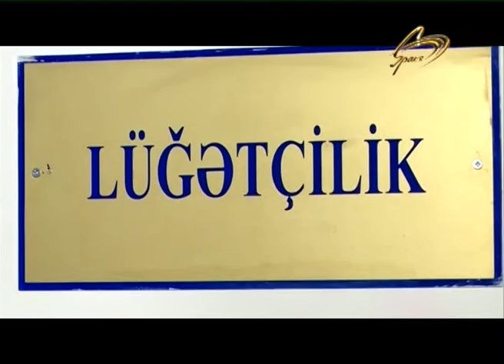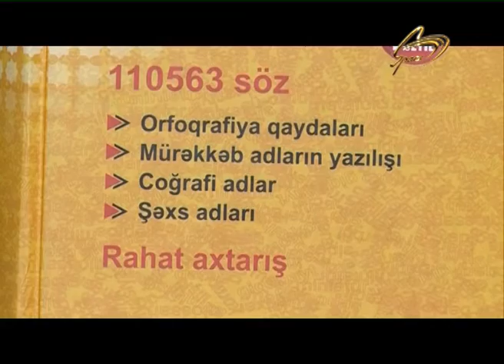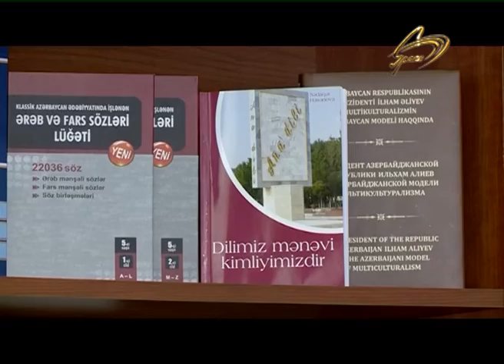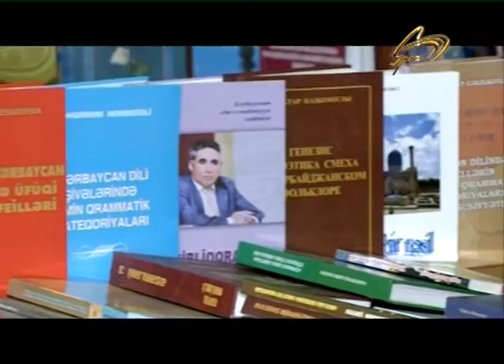BEZI SOZLERIN YAZILISINDA DEYISIKLIK EDILE BILER